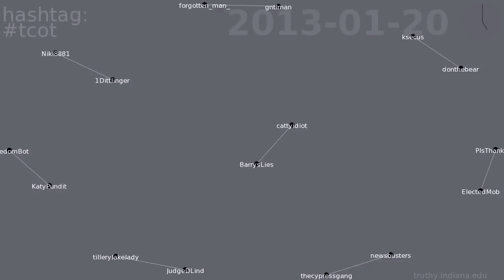tcot retweet network on Twitter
This video shows the evolution of the retweet network for hashtag tcot on Twitter.